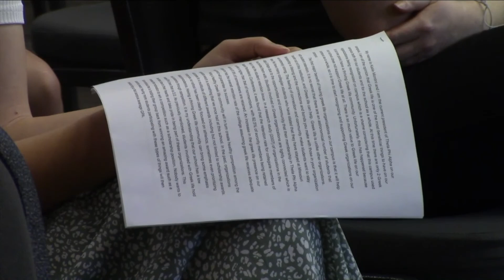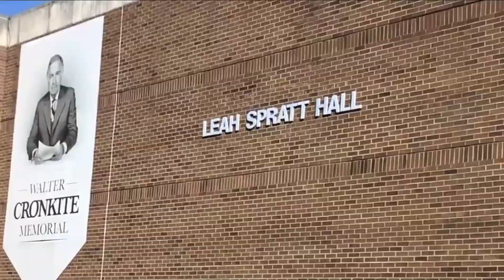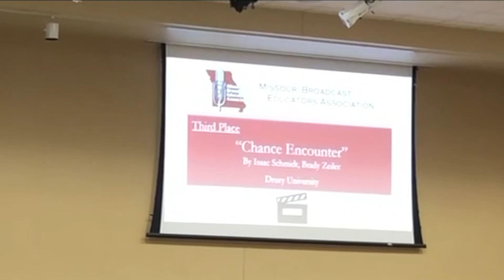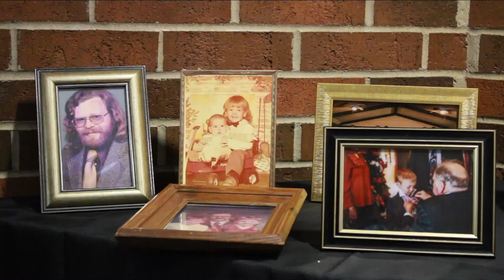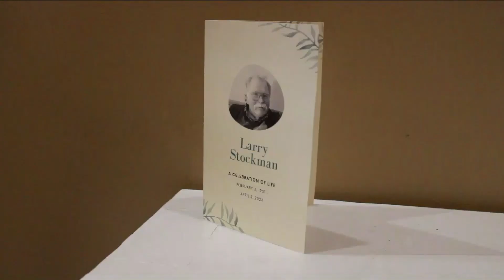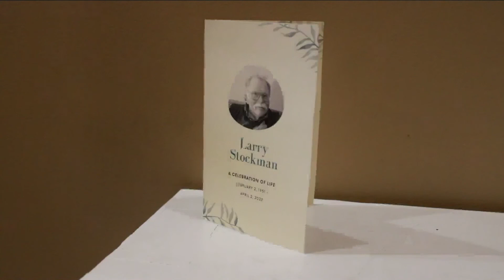KMVC News - 19 April 22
KMVC News is a product of the Mass Communication Department of the Missouri Valley College Division of Communications, Humanities and Human Services.

00:00 Show Open
00:16 Student Forum
01:52 MBEA-MCMA Conference and Awards
03:37 Professional Clothing Sale
05:22 Easter Egg Hunt
06:25 Maastricht Institute of Entrepreneurship
07:58 Larry Stockman Obit